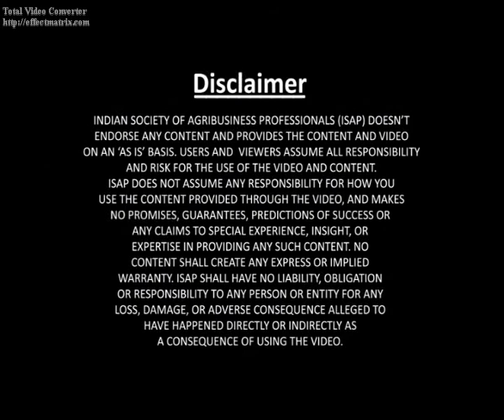Tomato - Irrigation & Weed Management